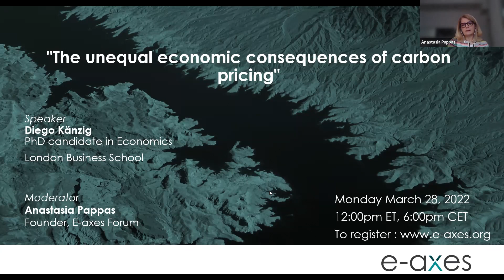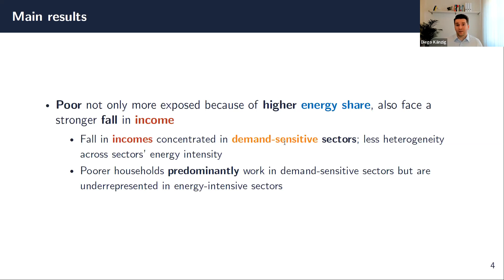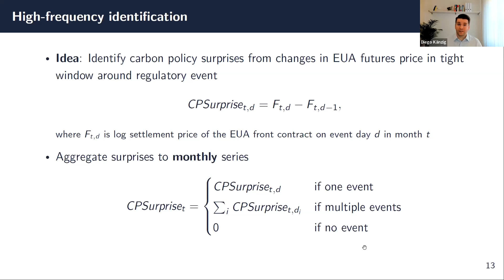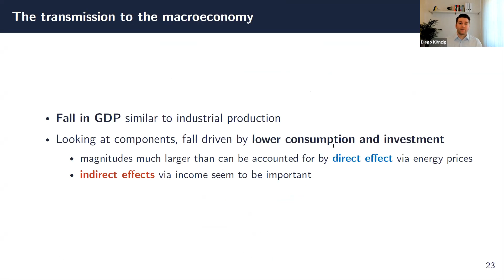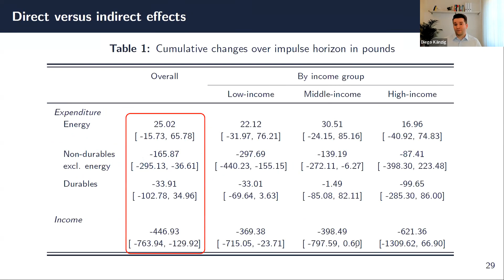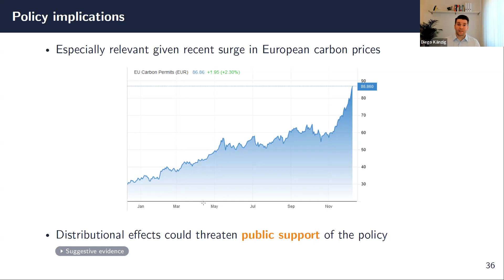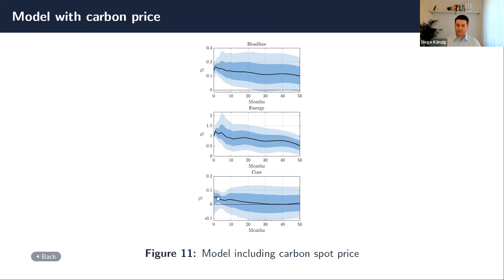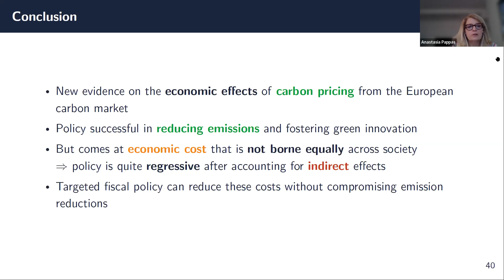"The unequal economic consequences of carbon pricing"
A webinar presentation by Diego Känzig (PhD Student, London Business School) on March 28, 2022.